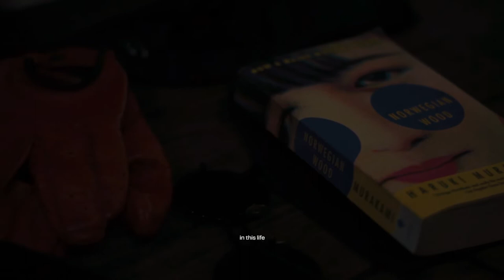a6000 with lens kit result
a bit result just take with Sony a6k wit kit Lens.
Song: Television/So Far So Good - Rex Orange County